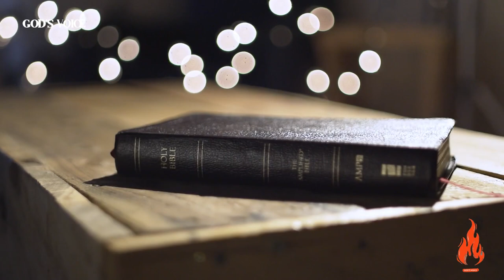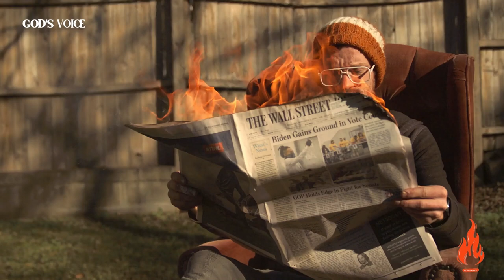The Spirit of Destruction: Do You See it?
God's Voice whispers through the winds of change, guiding us towards purpose and love. Listen closely, for in the gentlest breeze, divine wisdom speaks.